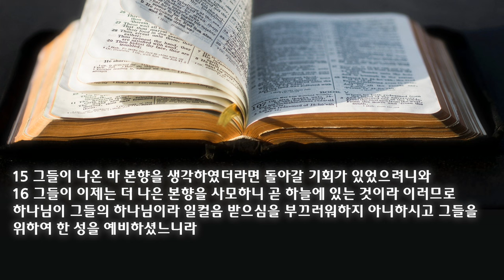2024 신년 특새 설교 | 2024.01.10 | 외국인과 나그네 | 히브리서 11장 13~16절 | 이찬규 목사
2024 신년 특새 '그 날이 가까움을 볼수록' -3
외국인과 나그네 (히브리서 11장 13~16절)